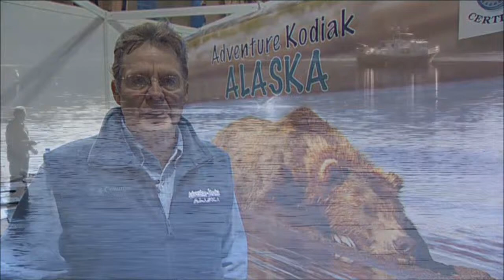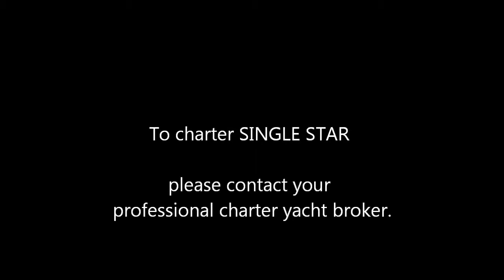M/V Single Star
Charter yacht in Kodiak Alaska offering wildlife viewing and photography cruises and fly fishing trips aboard a 58 foot trawler.